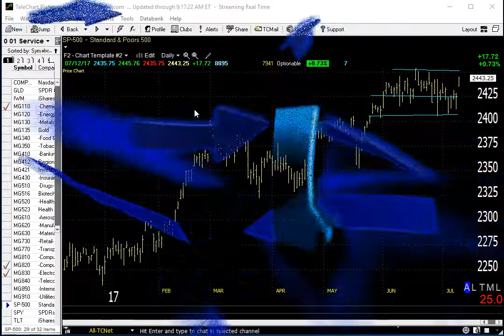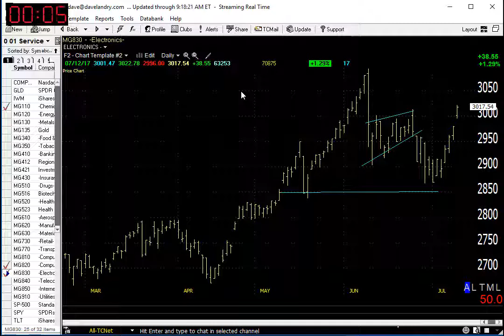07/13/17 Dave Landry's Market In A Minute-Great Day But Wait For Follow Through